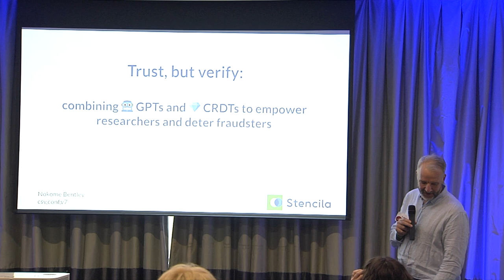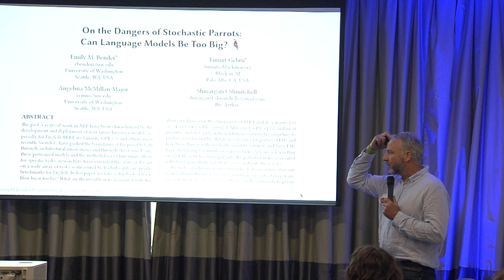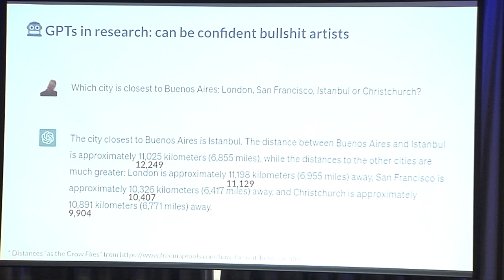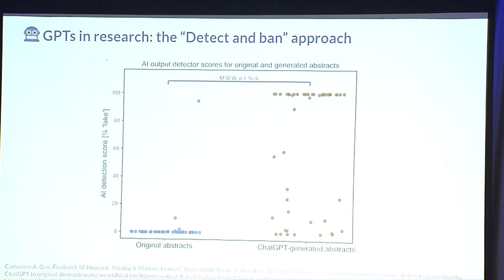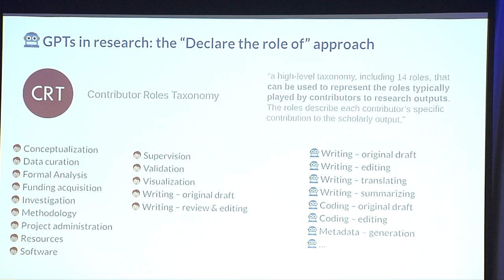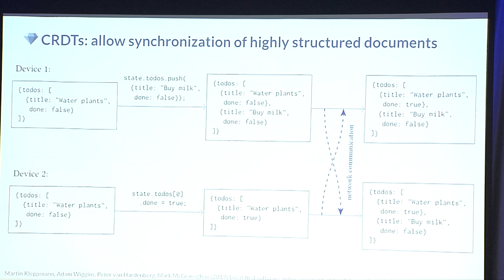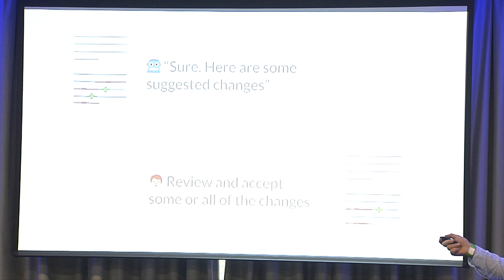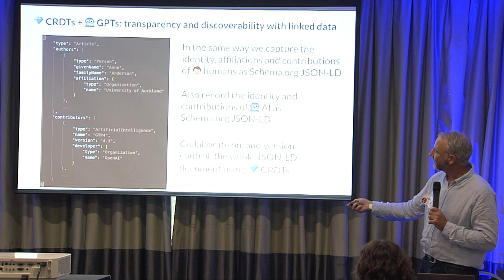Trust but verify: combining GPTs and CRDTs to empower researchers anddeter fraudsters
Presented by Nokome Bentley

Trust but verify: combining GPTs and CRDTs to empower researchers and
deter fraudsters

Recent advancements in artificial intelligence, particularly in
generative pre-trained transformers (GPTs) and other large language
models (LLMs), have the potential to increase the productivity of
researchers many times over. However, alongside the benefits of AI
comes the risk that these technologies could also accelerate the
creation of fraudulent scientific content. There is a growing concern
that we are on the verge of a deluge of ""deep fakes"" in academic
publishing, where AI-generated articles can easily deceive readers and
reviewers alike.

Conflict-free Replicated Data Types (CRDTs) are data structures that
allow for concurrent changes to a shared document across multiple
nodes without requiring constant coordination between them. CRDTs
enable real-time, distributed collaboration and version control
without relying on a centralized server. In most CRDT implementations,
each change to the document is accompanied by a unique identifier
representing the actor that made the change.

In this talk, I introduce an approach to scientific authoring that
combines the power of GPTs and CRDTs, allowing researchers to make use
of the capabilities of AI while improving the verifiability of
research provenance and integrating with established formats and tools
such as Jupyter Notebooks, Microsoft Word, and JATS XML.

Confiar pero verificar: combinación de GPT y CRDTs para empoderar a los investigadores y disuadir a los defraudadores

Los recientes avances en inteligencia artificial, sobre todo en transformadores generativos preentrenados (GPT) y otros modelos lingüísticos (LLM), pueden multiplicar la productividad de los investigadores. Sin embargo, junto a los beneficios de la IA el riesgo de que estas tecnologías aceleren la creación de contenidos científicos fraudulentos. Cada vez preocupa más que estemos al borde de una avalancha de "falsificaciones profundas" en las publicaciones académicas, en las que los artículos generados por IA pueden engañar fácilmente a lectores y revisores.